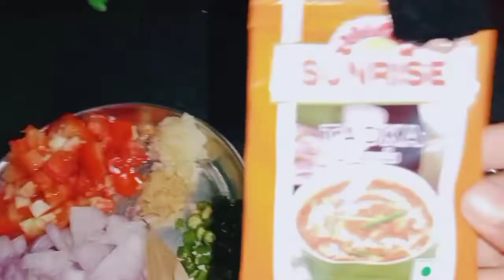देखिए मैं Mix Tadka Dal Recipe कैसे बनातीं हूं😋 | Dinner routine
hello everyone 🙏 please spt me 🙏